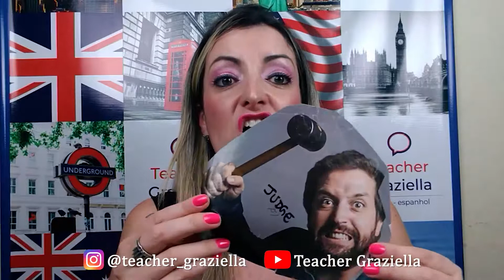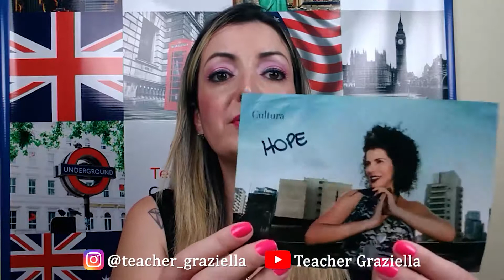Tá difícil decorar? Então não decore, memorize!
Olha que interessante essa aula da Teacher Graziella que ensina em poucos minutos o equivalente a horas aulas nas escolas tradicionais. Cadastre seu e mail no ponto online Para participar do sorteio de nossa Plataforma de Cursos comente a aula com @3 amigos ou faça frases que corrigiremos para vc!
Vamos Turbinar seu English para 2020! Um Beijaço. Boas metas e estudos!